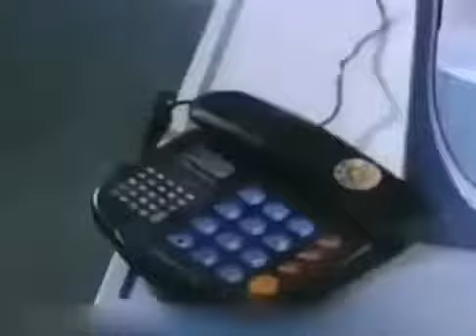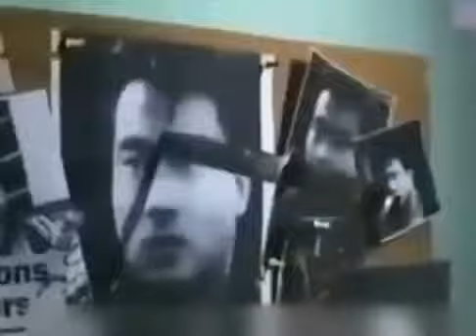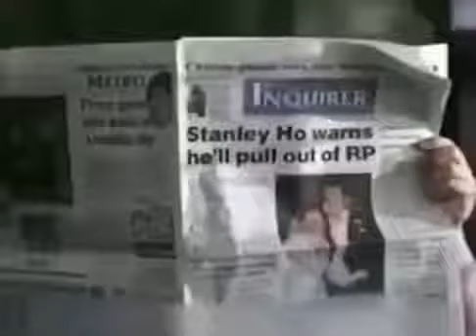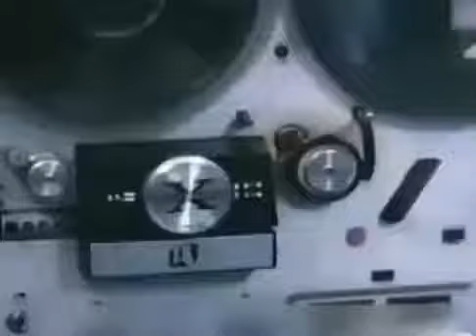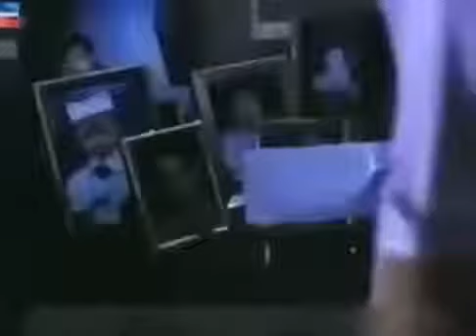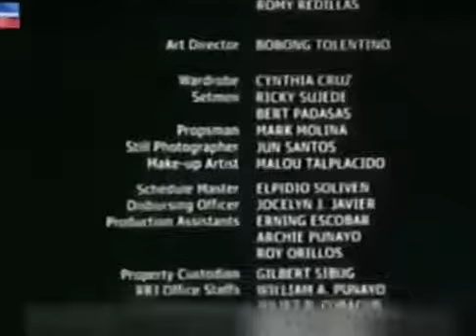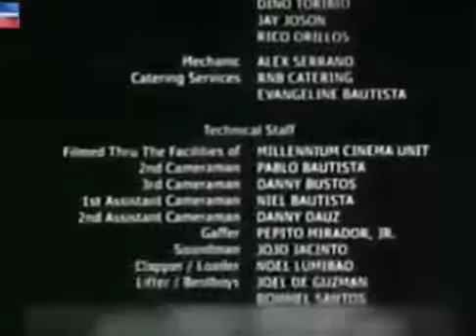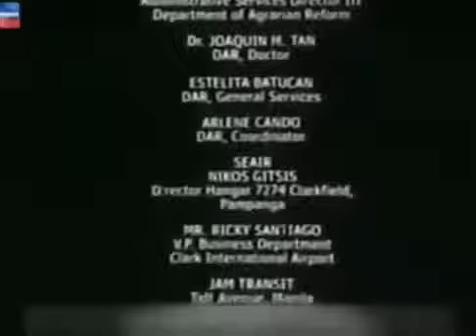Batas at Hustisya (Ramon bong Revilla) Tagalog Action Movie